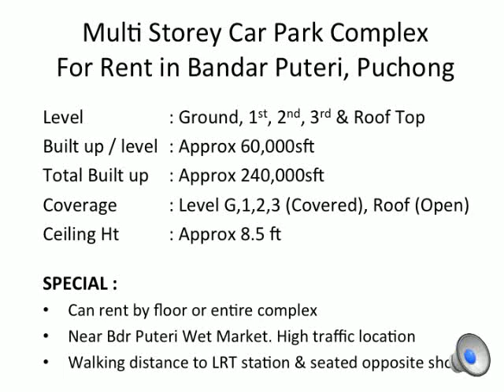COMMERCIAL SPACE FOR RENT IN PUCHONG STOCKYARD FOODCOURT COLLEGE ENTERTAINMENT 60K TO 240KSFT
Carpark Complex For Rent

A multi storey carpark complex available for rent in strategic and high traffic Bandar Puteri Puchong.

Property Details :

Type : Multi Storey Carpark Complex
Level : Ground / 1st / 2nd / 3rd / Roof
Built up : Approx 60ksft per level
Coverage : Grd, 1st, 2nd, 3rd (Covered ) / Roof (Open)
Ceiling Ht : 8.5ft (floor to beam) / 9.5ft (floor to ceiling)

SPECIAL :
~ Suitable for Mini market, DIY store, food court, game and entertainment centre, colleges, furniture malls, vehicle stockyard, and many others!
~ Seated in strategic location surrounded by commercial centres, shops & retails
~ Matured neighbourhood and existing catchment
~ Nearby public transportation - LRT Bandar Puteri Puchong
~ Easily accessible via highway LDP

We are specialist in sale and rental of Industrial & Commercial properties within the Greater KL region.

Stockyard Mini market Supermarket College For Rent Bandar Puteri Puchong